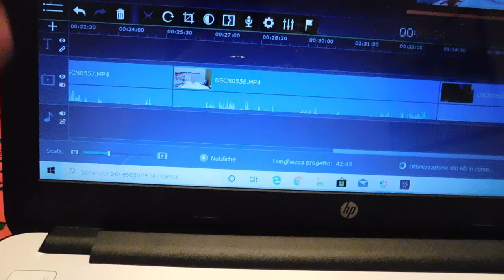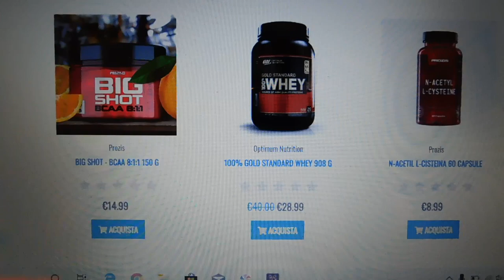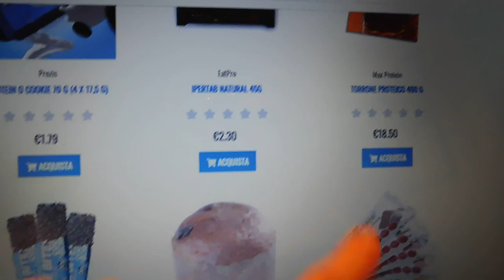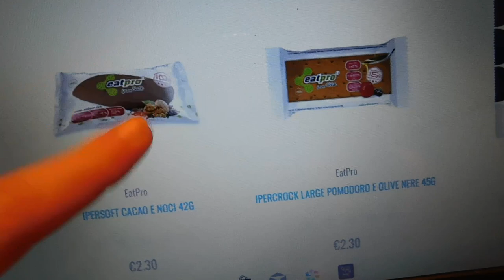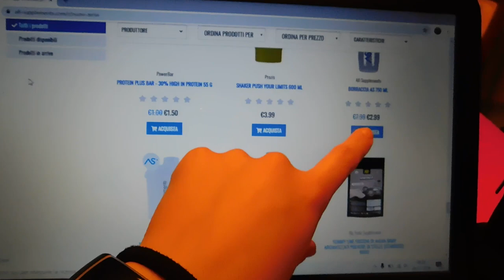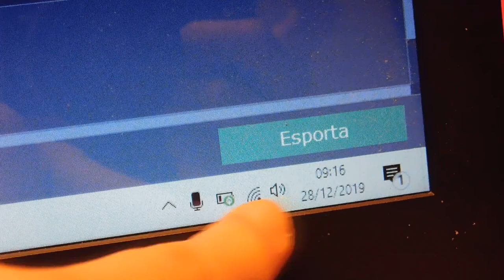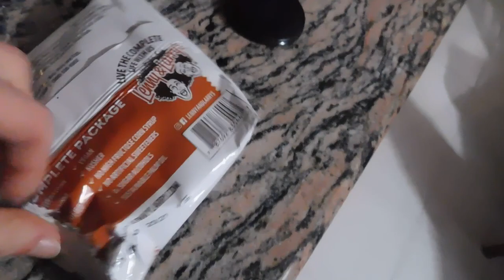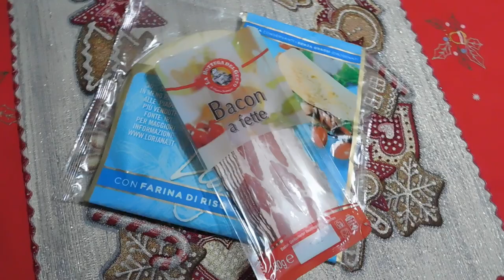VLOG 28 DICEMBRE VI PORTO NELLA MIA QUOTIDIANITÀ E WHAT I EAT IN A DAY ❤️| GA